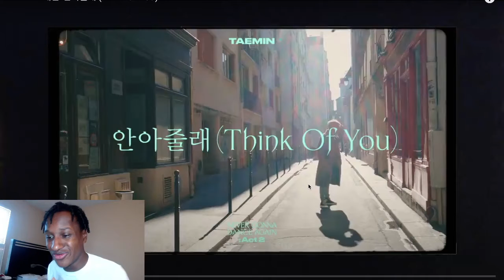TAEMIN - Think Of You MV *reaction*